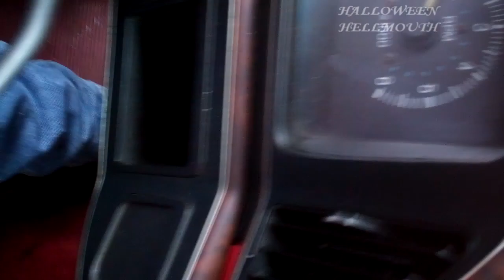Hellmouth Vlog 07/17/11 [Day 259] - Prop Car Welding!!!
**DEAL UNTIL 07/17: Shirt & ShotGlass $20 TOTAL!**
"HELLMOUTH 4"   T-SHIRTS & SHOT GLASSES AVAILABLE!!
T-Shirts $15 ea.
Shirts available:   S (1 left), L (3 left), XL (5 left), XXL (8 left)
Hellmouth Intro by: Hi-Rez Designs